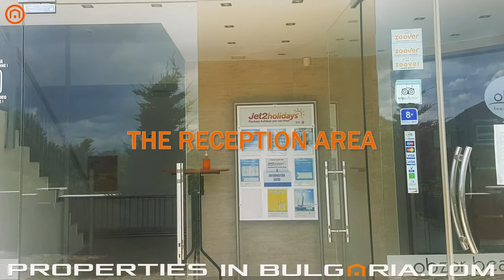High-End Beach-Front 2 B/R Apartment, Obzor Town, Sunny Beach Region, €105,000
High-end beach and SPA complex with hot mineral water situated alongside the white sandy beach of Obzor. 7 buildings with 5 restaurants and bars, 5 outdoor pools, 2 playgrounds, a SPA, a gym, a convenience store and secured parking. Beautiful completely unobstructed panoramic views from all sides - to the sea and the beach in front and to the rural fields and the green slopes of Stara Planina Mountain behind the complex. Perfect holiday resort for families with plenty of daily activities for children and adults. Only 30 km to Kamchiya Nature Reserve and about the same distance to Sunny Beach Resort.

Fully furnished and equipped two-bedroom apartment with 103.90 m2 living area. Spacious living/dining/kitchenette. Panoramic balcony with stunning sea views. Two bedrooms. Shower/WC